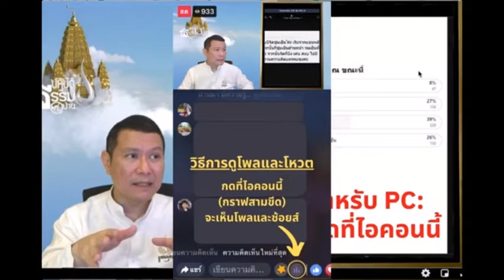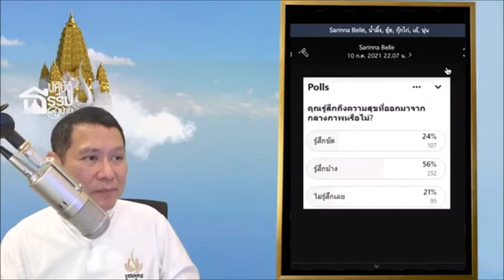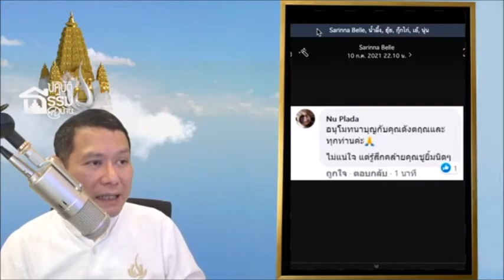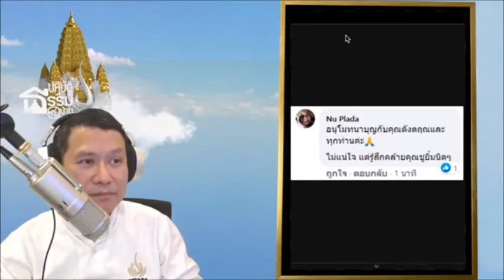04 แผ่เมตตาจากเสียงสติรอบแรก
ปฏิบัติธรรมที่บ้าน ตอน ร่วมอุทิศส่วนกุศลแก่ผู้ล่วงลับ
11 กรกฎาคม 2564